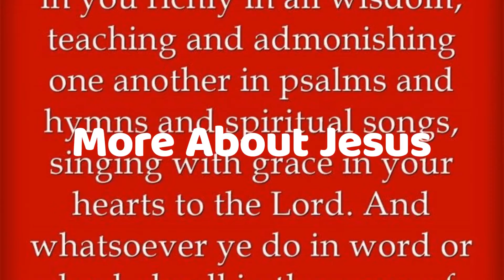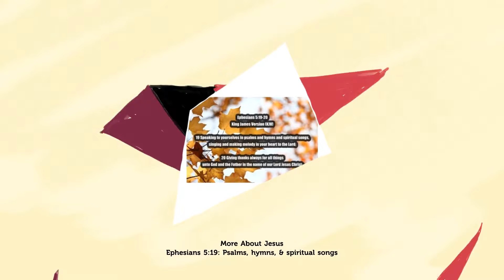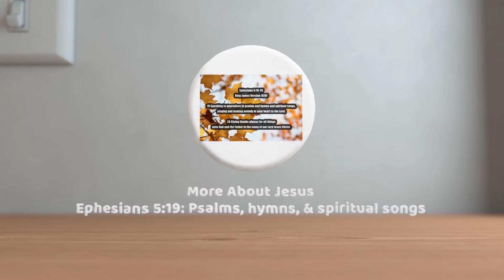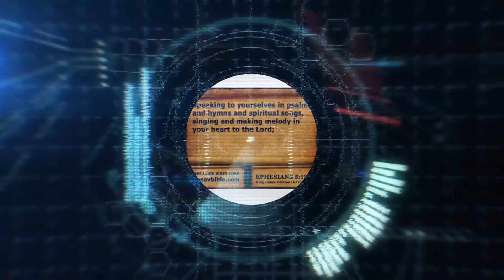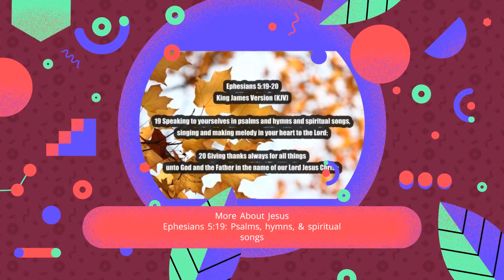More About Jesus | Eliza E. Hewitt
More about Jesus would I know,
More of His grace to others show;
More of His saving fullness see,
More of His love who died for me.
Refrain:
More, more about Jesus,
More about Jesus let me learn,
More of His holy will discern;
Spirit of God, my teacher be,
Showing the things of Christ to me.
More about Jesus, in His Word,
Holding communion with my Lord;
Hearing His voice in every line,
Making each faithful saying mine.
More about Jesus on His throne,
Riches in glory all His own;
More of His kingdom’s sure increase;
More of His coming, Prince of Peace.